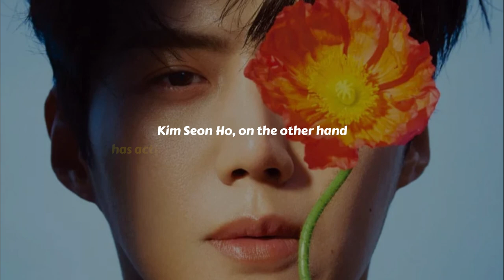In 'Tyrant,' Kim Seon Ho undergoes a 180° image transformation with Cha Seung Won and Kim Kang Woo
"Tyrant" is a film depicting the pursuit of people to get the last sample of the "Tyrant Program". Where the sample is lost due to a shipping mishap.
Kim Seon Ho will play Choi Guk Jang, a bureau director for a government agency who unofficially runs the Tyrant Program.
Cha Seung Won plays former agent Im Sang Won, who is in charge of eliminating the forces associated with the "Tyrant Program."
Meanwhile, actor Kim Kang Woo will appear as Paul, a member of the foreign intelligence agency who tries to dispose of the last sample of the "Tyrant Program".